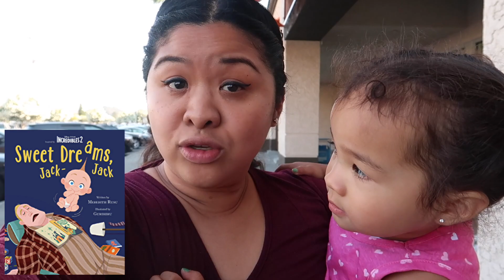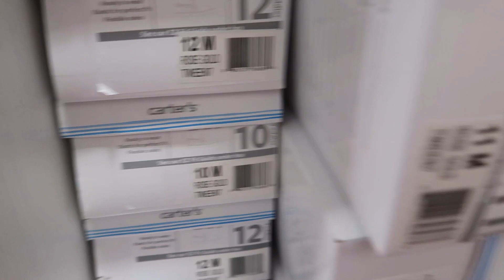TODDLERS FIRST MOVIE THEATER EXPERIENCE! - 7/27/18 - LivNG with the NGs Vlogs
Vlog #85: Today we brought our toddler, Zayanna, to her first time at the movie theaters! We watched The Incredibles 2 as she’s watched the first Incredibles movie and has been reading Sweet Dreams Jack-Jack every night before bed. She was so happy and loved every minute of it!

Amazon Prime Promotion:
Never had Amazon Prime?
Sweet Dreams Jack-Jack Story Book

Videos created with:
Sony DSC WX350
Canon G7X Mark ii
GoPro Hero 5
iPhone 6S
iPhone 8 Plus
Nikon D3200
DJI Osmo Mobile
Røde Video Micro
Røde VideoMic Me
DJI Mavic Air